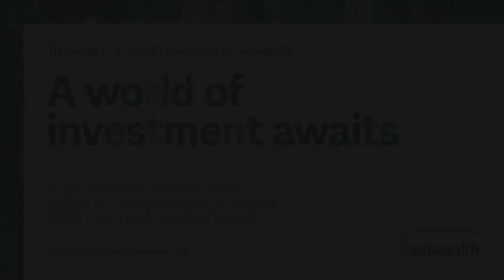AdviceTech Podcast #52 - Moxo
This week, Peita talks with Nikhita Iyar, Head of Product Marketing and Growth at Moxo. They discuss Moxo's digital interaction workspaces, and how it can reduce churn and increase client retention by streamlining processes.